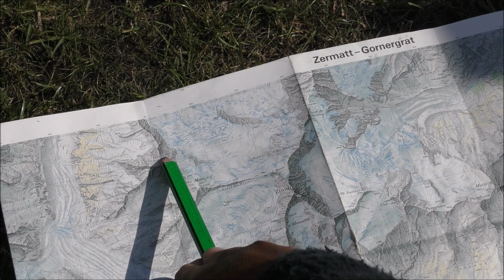Find your location on a map & identify features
Being able to locate your position and identify a ground feature on a map and, if necessary, adjusting for declination, are important skills all navigators should have.
In this video I have used a Cammenga lensatic compass but this technique will work with any reasonable quality compass.  If you are using a baseplate compass:- where I have used the tritium mark use the orienting arrow.
Please note there is an error on the video.  At around 2:35 I say that you should rotate the dial anti-clockwise if your declination is west, however this would be the case if you were taking a bearing from a map and using it to look for a ground feature (grid to mag).  In the video I’m taking a bearing from a feature and using this bearing on a map (mag to grid) so you should rotate the dial clockwise.

Thanks to Rick Panyk for spotting my error and letting me know.
(if you notice any errors on any videos please let me know – we all make then now and again)